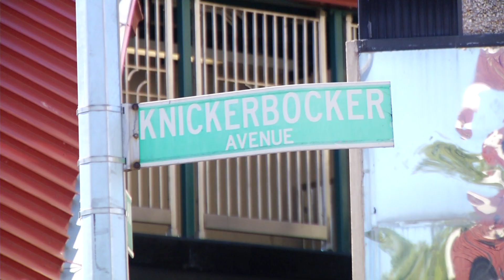Chauncey Howell eats Bushwick MOFONGO!!